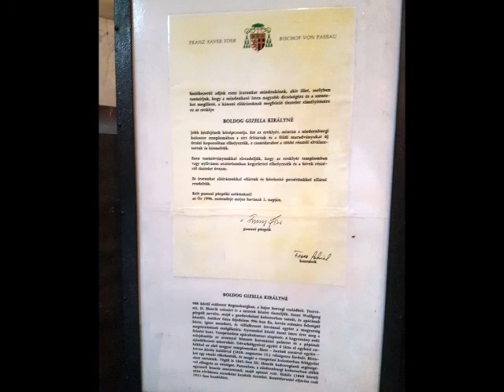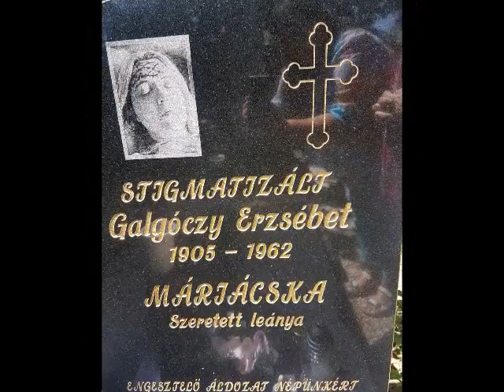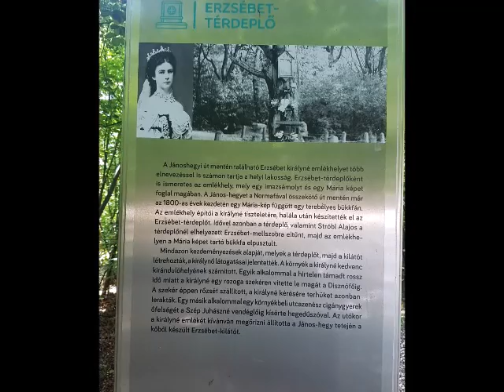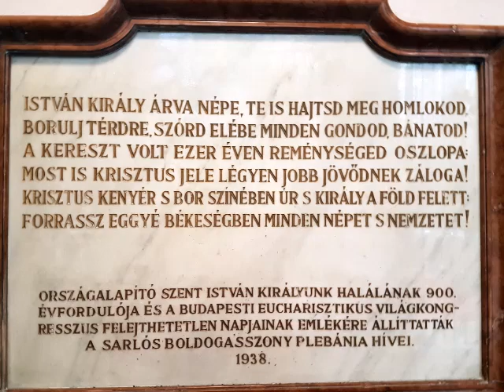1. Dienstag: "Die neun Dienstage zur Hl. Martha"